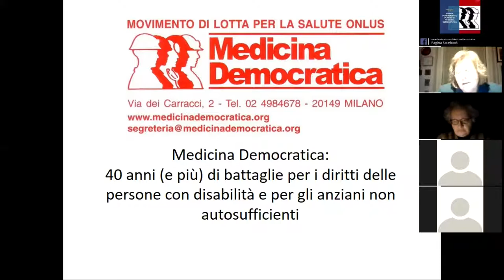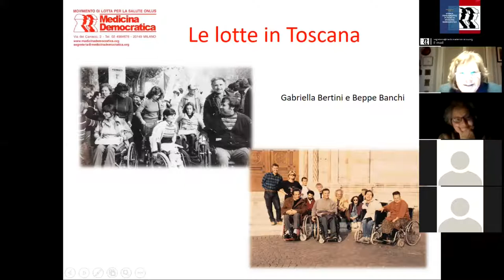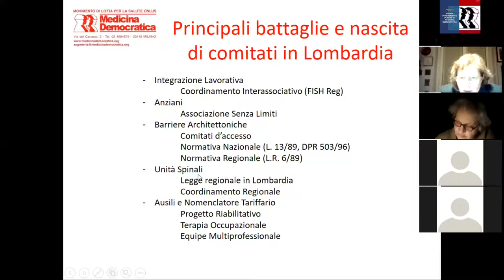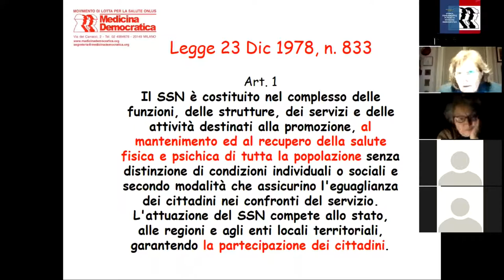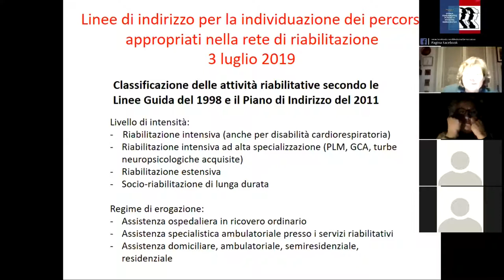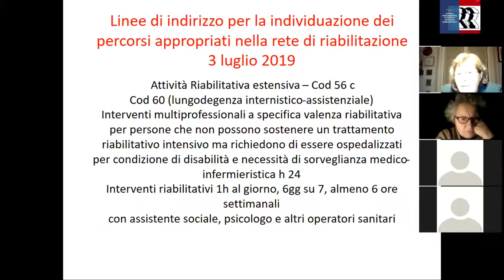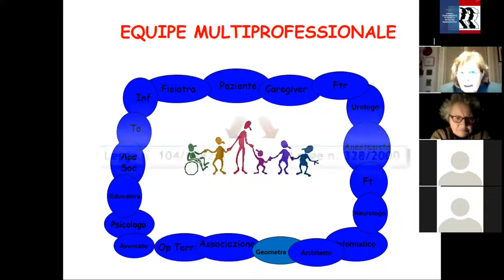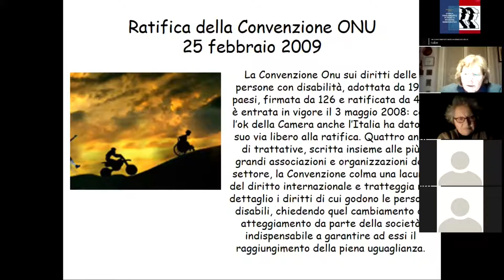2 febbraio 2021 - LA STORIA, I FONDAMENTI E IL FUTURO DI MEDICINA DEMOCRATICA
2 Febbraio 2021: ore 18 Riabilitazione, cronicità, disabilità, salute mentale – LAURA VALSECCHI, responsabile di MD riabilitazione e disabilità, fisioterapista, Olginate (LC) – ANNA NOCENTINI, Responsabile MD cronicità e non autosufficienza, Firenze - BRUNA BELLOTTI, Associazione Diritti senza barriere, Bologna